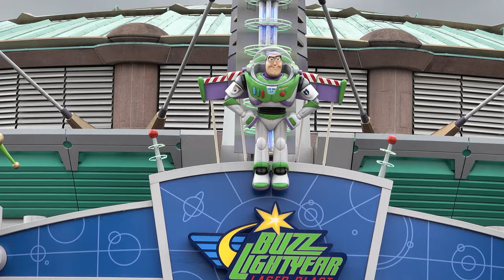One day at Disneyland Park, Paris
One day at Disneyland Park. Not enough to see all the attractions. You need at least 2 days to visit one park